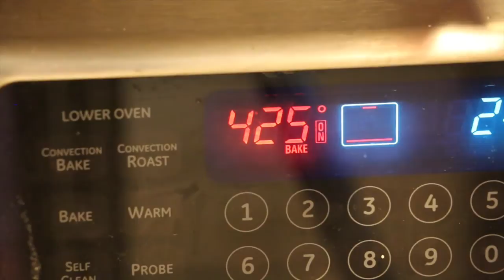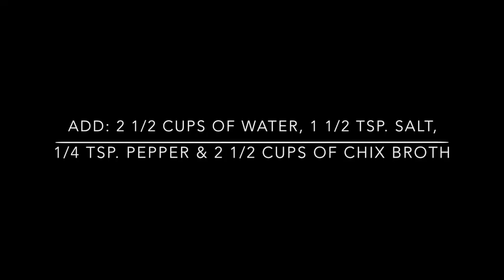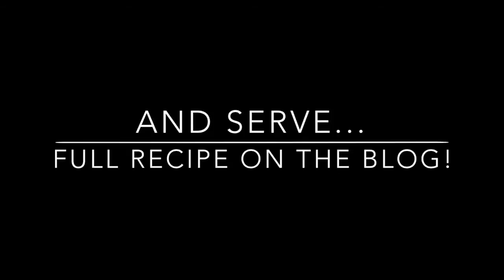Easy Butternut Squash Soup Recipe from my HUSBAND!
My husband is a total foodie! He LOVES to create dishes and find fun recipes to try out. He's been all about making soups lately. He found an awesome recipe last week and decided to try it out this past weekend! Check it out. All details on his blog: RedefiningDad.com